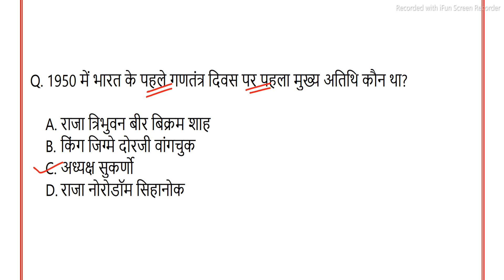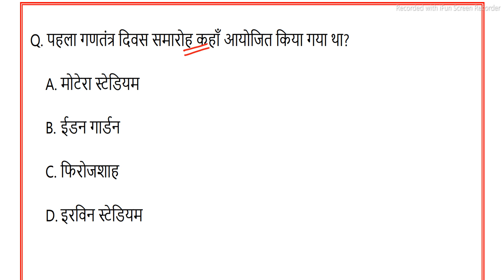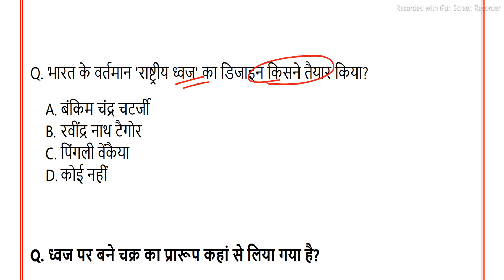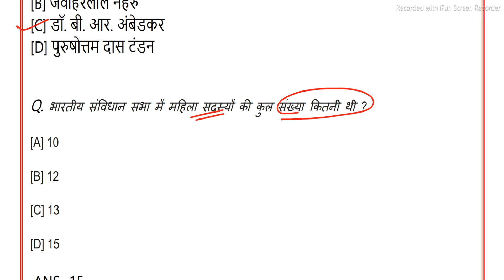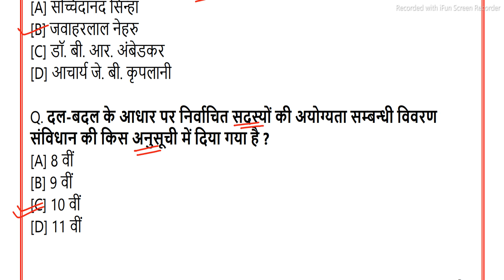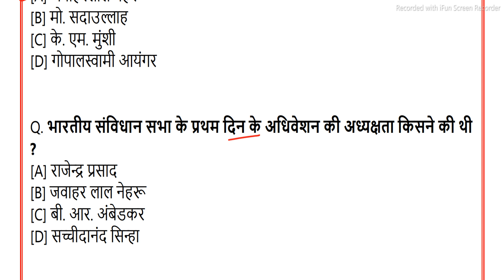भारतीय संविधान | गणतंत्र दिवस |Indian Polity |Polity Questions |भारत का संविधान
28 December current affairs 2021
28 December current affairs
Current affairs 28 December 2021
current affairs
current gk
rrb gk
ibps gk
upsc gk
upsi gk
upsssc gk
bpsc gk
gs
general studies
bihar gk
rajasthan gk
maharashtra gk
haryana gk
jharkhand gk
gk questions
gktoday
lucent gk
gk quiz
करंट अफेयर्स
general awareness
100 easy general knowledge questions and answers
static gk
gk questions for class 6
current gk

current affairs
upsssc gk
bpsc gk
gs
general studies
bihar gk
rajasthan gk
maharashtra gk
haryana gk
jharkhand gk
gk questions
gktoday
lucent gk
gk quiz
general awareness
100 easy general knowledge questions and answers
static gk
current gk
UPTETE
CTET
The hindu analysis
static gk
Static gs
gk mcq hindi
History questions